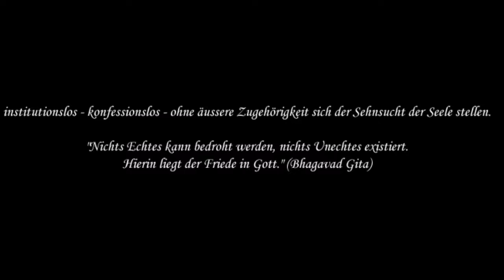05 pM. im Augenblick